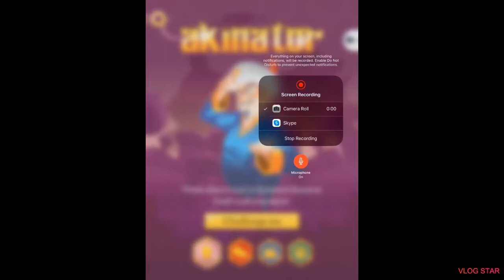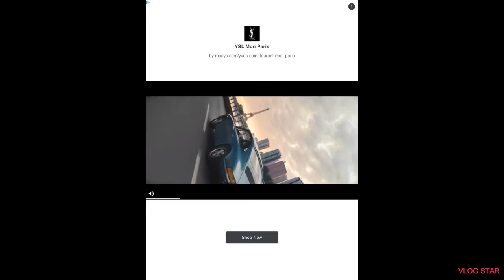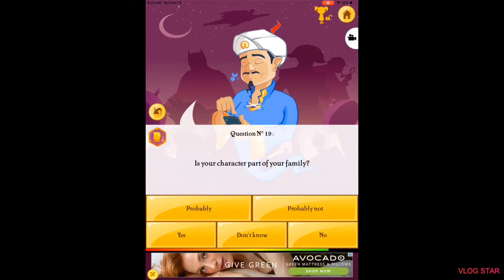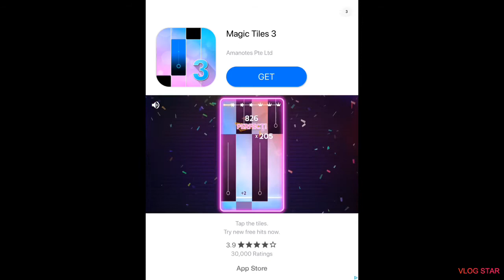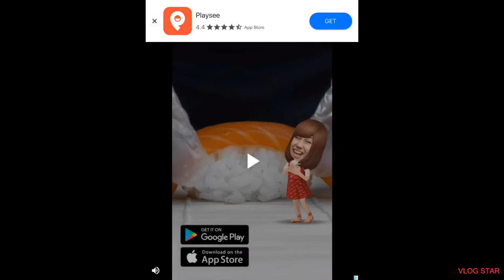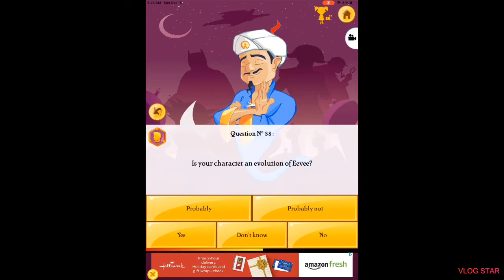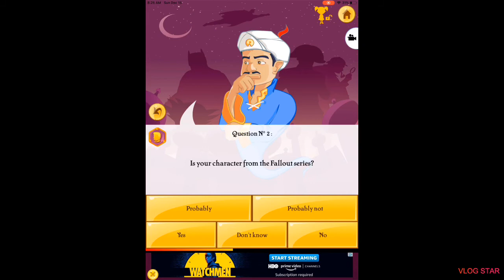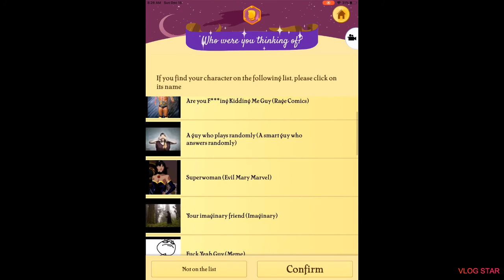Akinator episode 3 ( I beat him)